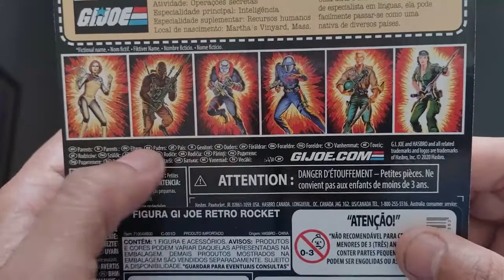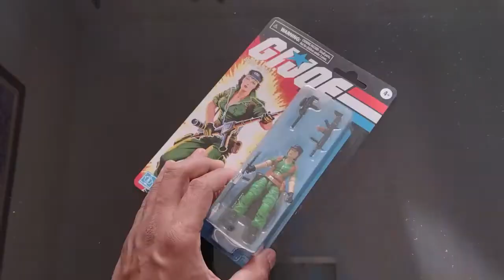Review LADY JAYE G.I. Joe Retro Line 3,75" (Português/Brasil)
Lady Jaye G.I. Joe retro Line lançado em 2021 pela Hasbro. A figura é de 3,75", ou 10 cm e faz parte da Wave 3 desta reedição